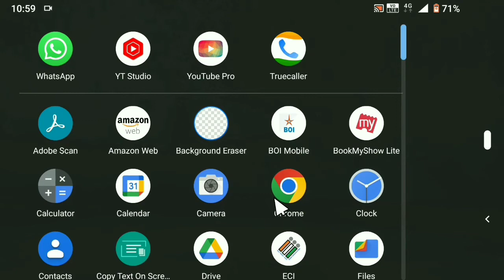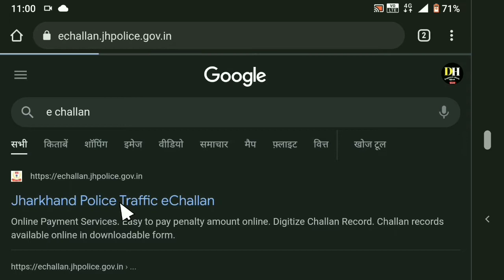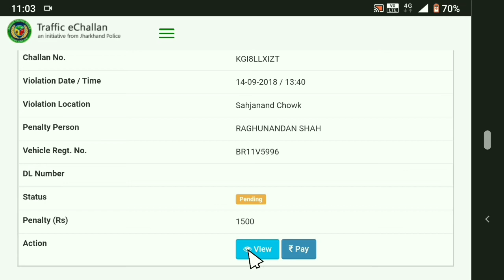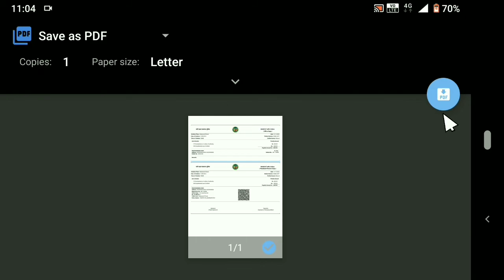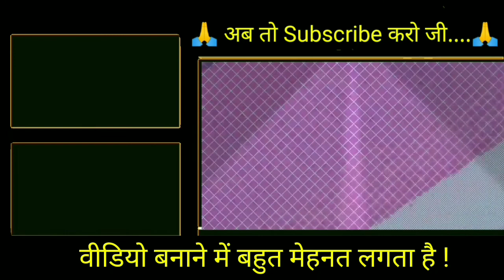online challan kaise bhare || online challan kaise check karen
𝐑𝐞𝐦𝐞𝐦𝐛𝐞𝐫 𝐭𝐨 :

1.    Like !

3.   Share the video !